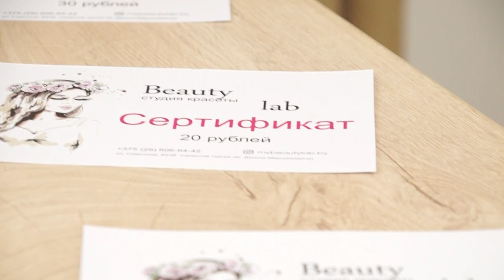Каждая 5-я стрижка и маникюр в подарок!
Студия красоты «Бьюти лаб», что открылась на Советской, 83 приготовила много подарков. Здесь стилисты, нейл-мастера и визажисты дарят клиентам целую коробку сюрпризов. В частности – каждая пятая стрижка и маникюр – в подарок.